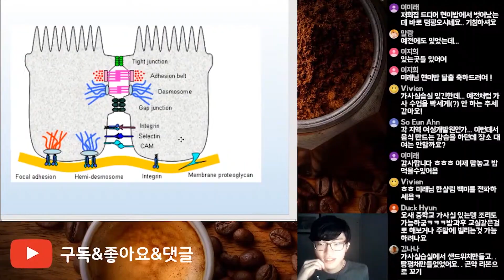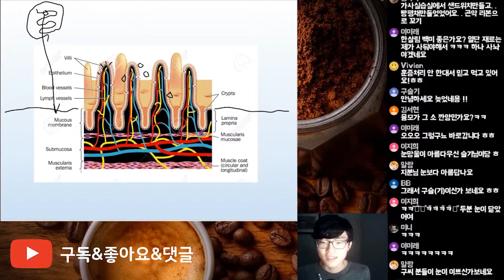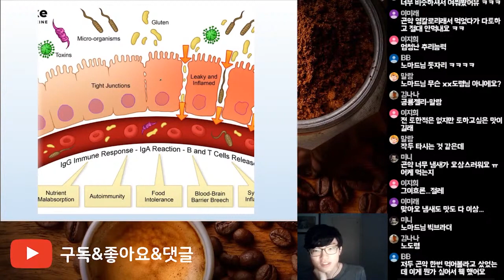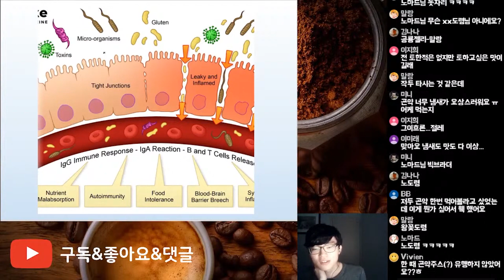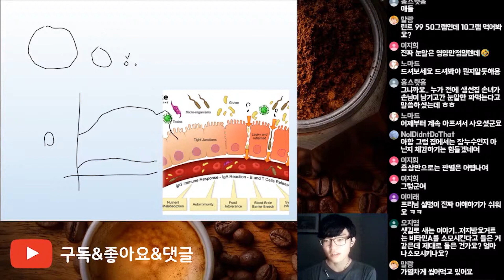장누수가 뭘까? 쉽게 이해하는 장누수증후군과 검사법의 원리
장누수라는 게 정확히 무얼 말하는 걸까요? 진짜 장이 칼이라도 맞은 듯 구멍이 뚫린 천공 상황을 말할까요?

그렇진 않습니다. 장누수는 세포 수준에서 매우 미세하게 시작되는 과정으로, 실제로 눈에 보일 정도로 구멍이 뚫려서 내용물이 장 밖으로 줄줄 새어나오고 그러지는 않습니다. 물론 이것도 미세한 수준에서 틀린 말은 아니지만요.

오늘은 막연하게만 알아온 장누수가 어떤 상태인지 알아보고, 이런 장누수증후군의 검사법 중 PEG400 검사는 어떤 원리로 장누수 정도를 측정하는지 살펴봅니다.
정기 라이브는 수, 토 오후 8시입니다.
웨스턴 프라이스 재단 서울챕터 리더.
과거로부터 배우는 건강한 식생활습관 이야기.

네이버 카페:
전래식단 이야기 - WAPF 서울챕터

네이버 블로그:
프리미티브의 전래식단 이야기